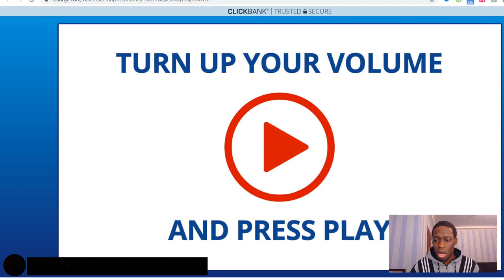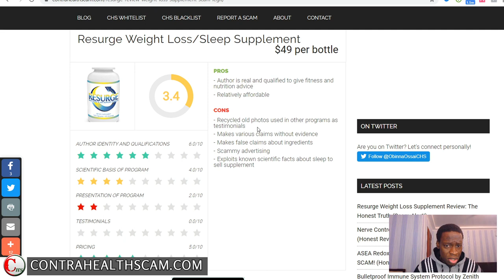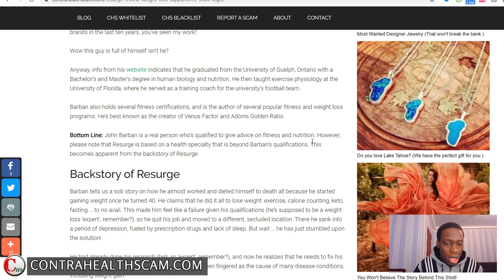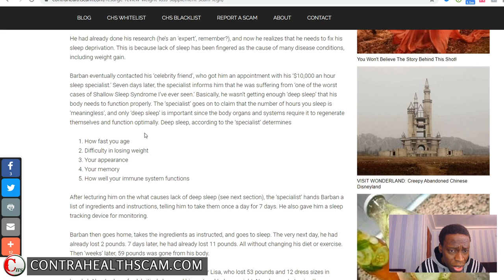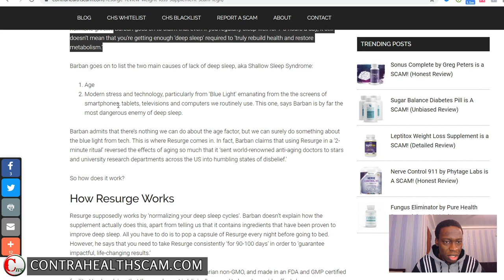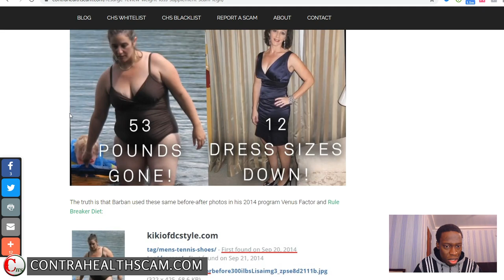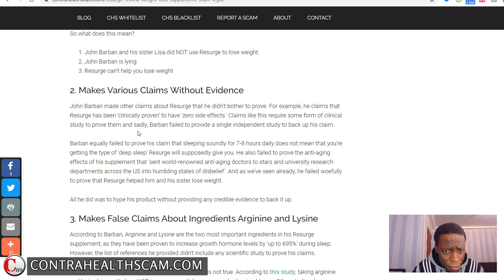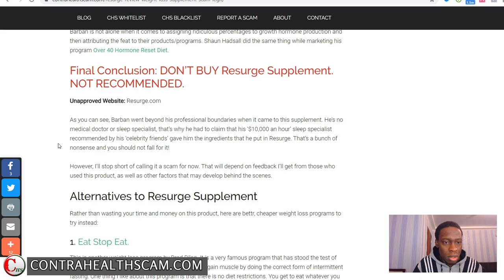Resurge Weight Loss Supplement Review: NOT Recommended. SCAM Alert!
Resurge was launched in January 2020. It claims to be ‘the world’s first and only clinically proven natural anti-aging and fat-burning solution’ that ‘cures’ the ‘root cause’ of ‘unexplained weight gain, stubborn belly fat, and metabolic slowdown.’ According to Barban, ‘there has not been anything like Resurge in the history of health.’ All you have to do is pop a capsule of Resurge before bedtime … and your body will start shedding its own excess fat ‘while you sleep.’ You don’t need to adjust your diet or do any exercise while using Resurge.

John Barban claims that he used Resurge to lose 59 pounds in ‘just weeks.’ His sister Lisa also supposedly used the supplement to drop 53 pounds of fat and lose 12 dress sizes in ‘just weeks.’ Barban keeps on hyping his supplement, claiming that it was a ‘shocking discovery’ that humbled medical doctors and university researchers.

However, watch the video to find out why I DON'T recommend this supplement!